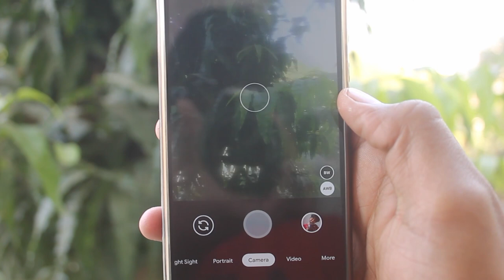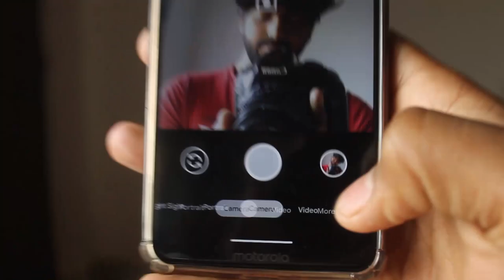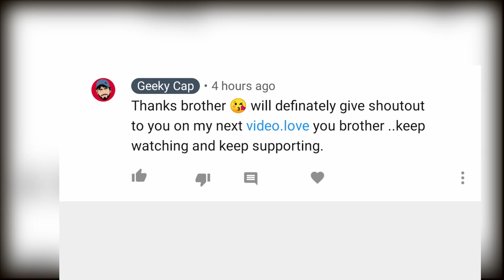EVEN MORE STABLE GCAM 7.2 THEN BEFORE FOR MOTO ONE POWER | NO WAITING FOR HDR+ ENHANCED PHOTOS 😱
Hey in this video we are showing you how you can get the most stable gcam for moto one power ever.

( THANKS TO ALL THE DEVELOPERS WHO MAKE THESE GCAMS )